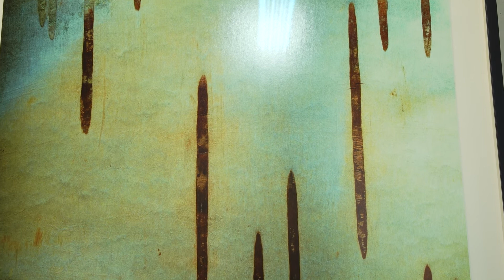Reportage : Le directeur photo Eric Cayla présente ses oeuvres à la Galerie de la Route des Arts